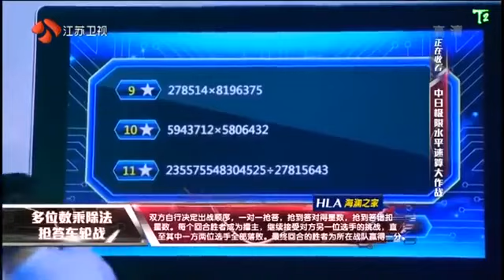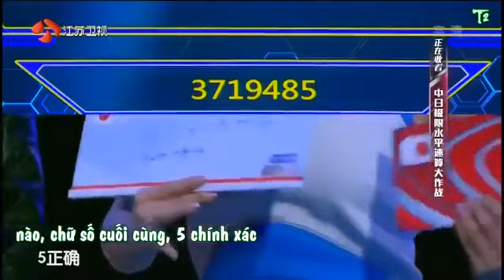Super Brain China vs Japan in Arithmetic (English subtitle)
I'm not a professional translator. I will try to refine it, thank you.